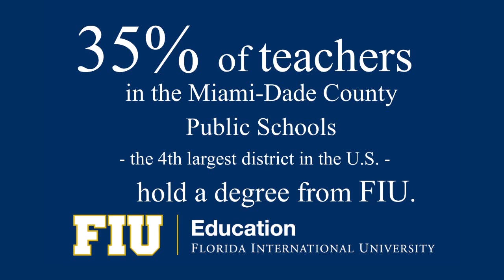FIU - College of Education Orientation Video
Produced for incoming freshmen orientation and targeted towards those students who are interested in the College of Education.